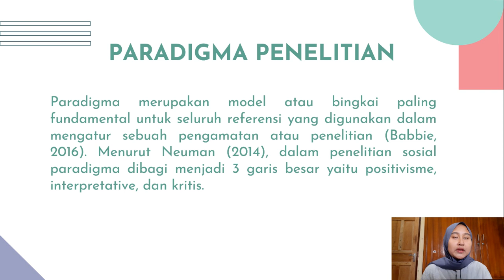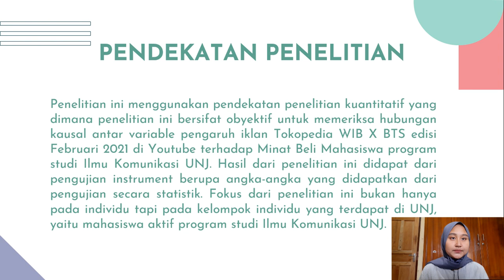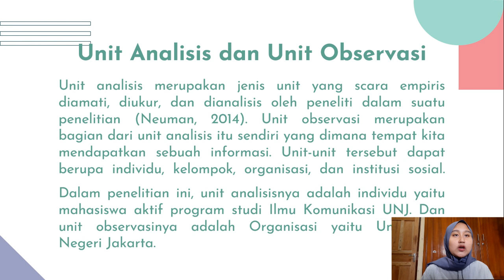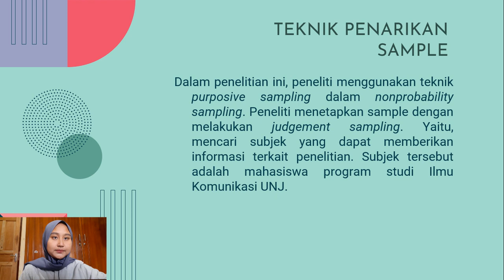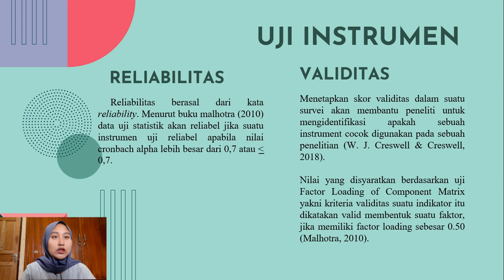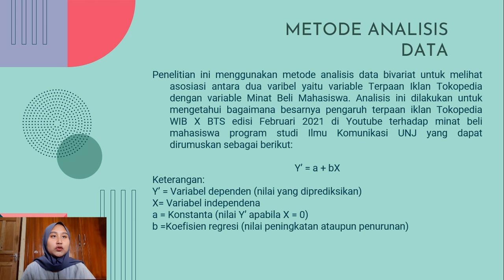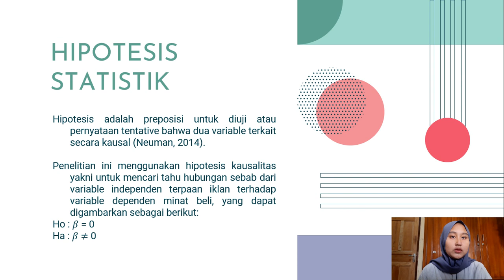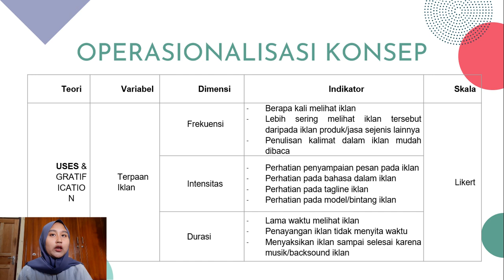Project 3 MPKT - Nabila Sahma Libriyanti - 23 - 1410618007 1